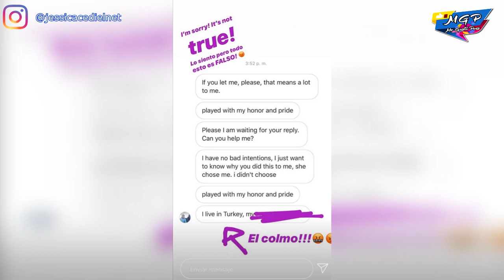Jessica Cediel advierte que estan usurpando su identidad.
La originaria de Colombia advertió a sus seguidores.